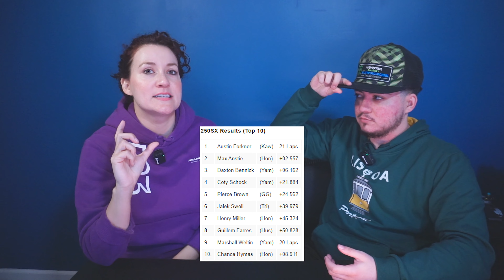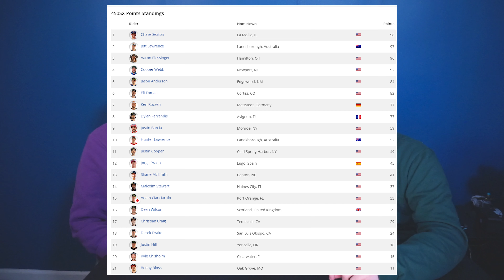NASCAR The Clash // Formula 4 UAE // Asian Le Mans // More Supercross // Race Talk- DRS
Hey guys,

Who are we:
Milan - Host
Pia - Other Host